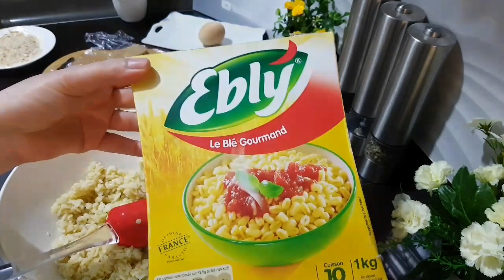كوني سباقة لهاد الوصفة حضريها وفاجئي بيها كل من ذاقها عندك😋😋 Magnifique recette de 10 minutes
وصفة اليوم بالدجاج شهية وطيبة

مكونات السلطة

ابلي او القمح مسلوق
علبة ثونة
فلفل مشوي
طماطم
مايونيز

النوجت

صدر دجاجة
3ملاعق كبار خبز مطحون شابلور
ملح
فلفل اسود
ثوم
او بودرة بصل

بيضة مع حليب ملح فلفل اسود
شابلور